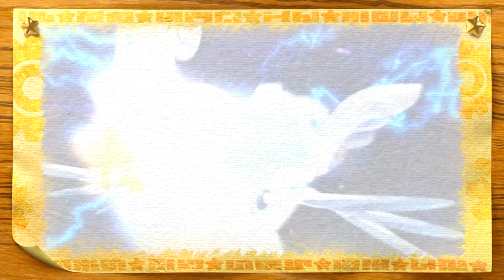Boss Gorilla Polare - Kirby's Return to Dream Land Deluxe - 8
Il boss di Monte Meringa è un l'uomo delle nevi!